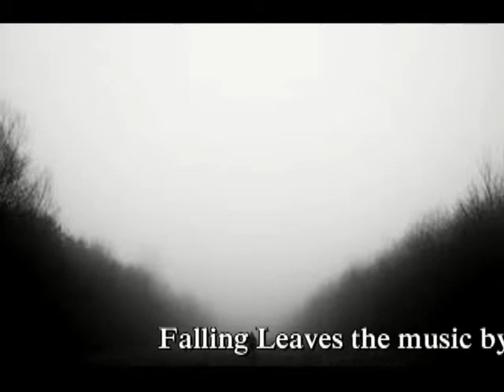Falling Leaves by Mickey Evans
photo of leaves, sunset, rain, forest, nature, sunset,  beachs
music & playing on the piano mickey evans